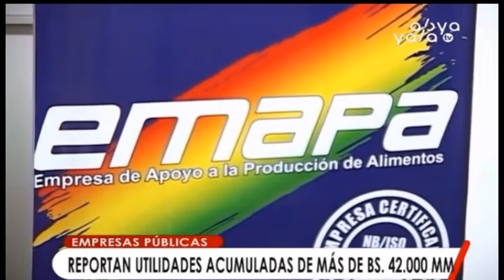”Empresas públicas reportan utilidades de Bs 42,658 millones”, desmienten publicación del CEDLA